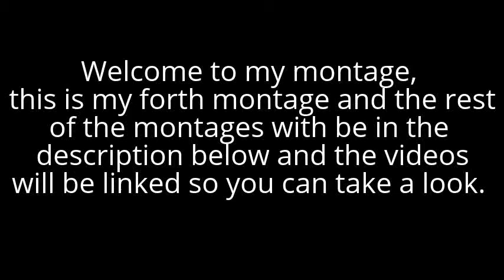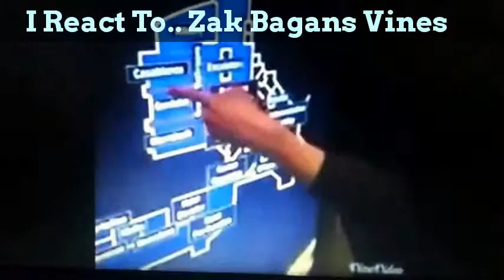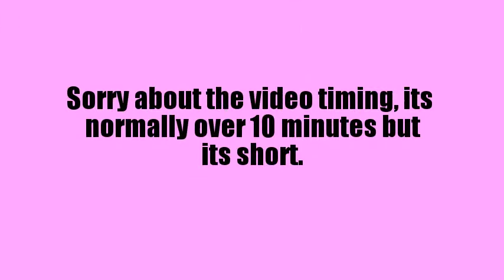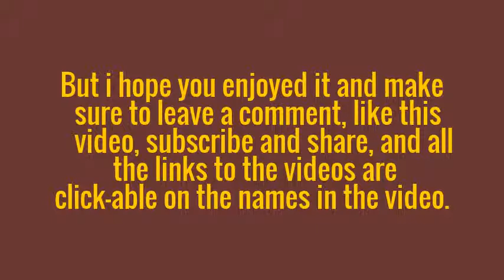Montage #4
I hope you guys enjoy this montage, I love making these kind of things and I hope in the future, things start to twister and turn. If you want some support put or tweet Sophie15 and other pupil like you will be in a support, little, youtube group.